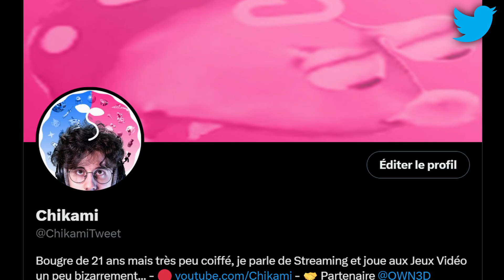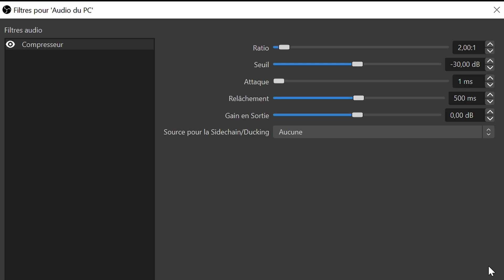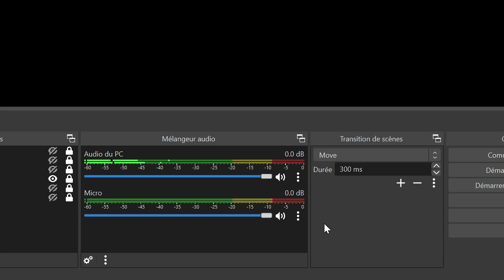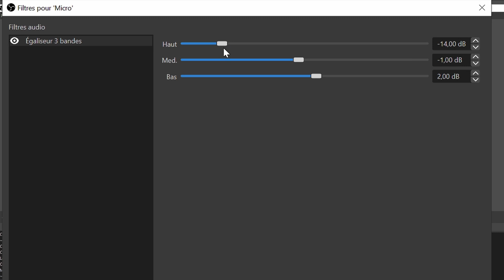Améliorer L'AUDIO de son Stream / Vidéos Facilement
Voici 2 ptites Astuces pour Améliorer le Son de votre Stream Twitch et de vos Vidéos YouTube, depuis OBS !

J'espère que ça vous servira !

📋 SOMMAIRE DE LA VIDÉO :
• L'Audio, c'est Important 00:00
• Bien Équilibrer l'Audio de votre Stream Automatiquement 0:15
• Améliorer le Son de votre Micro 2:01